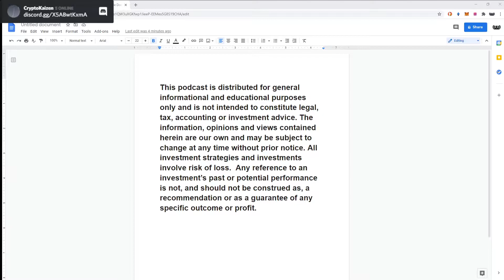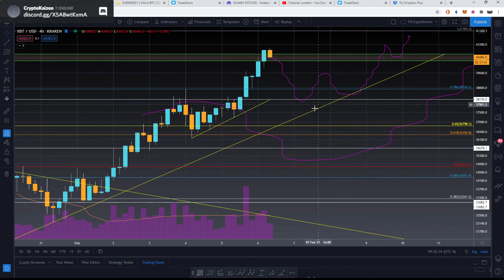Bitcoin moon time? 53k, 77k, or back to 30k?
Bitcoin update 262021